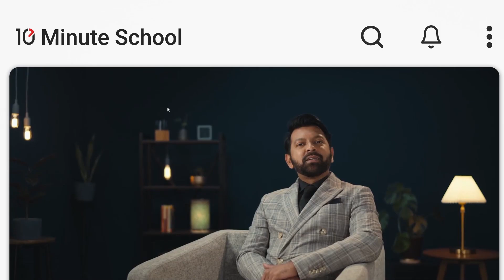"আপনার স্যালারি কত?" - এমন প্রশ্ন কি করা উচিৎ? | Communication Masterclass by Tahsan Khan | 10 MS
"আপনার স্যালারি কত?" - এমন প্রশ্ন কি করা উচিৎ? 😐

আমরা Social Being. মানুষের সাথে আমাদের Communication না করার কোনো Option নেই। এই একটা Skill Better না হওয়ার কারণে আমাদের সম্পর্ক খারাপ হয়, হাতছাড়া হয় অনেক সুযোগ! এই নতুন বছরে, তাহসান খানের কোর্স Communication Masterclass এর সাথে Better করুন আপনার জন্য সবচেয়ে Important Skill! 🔥
Social Interaction, Social Media Etiquettes, Interview, Networking এর মতো Importance সব Communication Skills নিয়ে আপনাকে Guide করবেন Communication Maestro তাহসান খান! 🤝'
নতুন বছরে আপনার Communication এ Pro হয়ে ওঠার Journey-র Partner হবে 10 Minute School! 💯